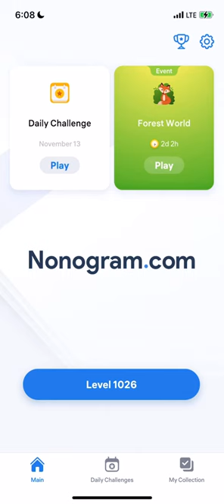Nonogram.com - Number Puzzle LEVEL 1026